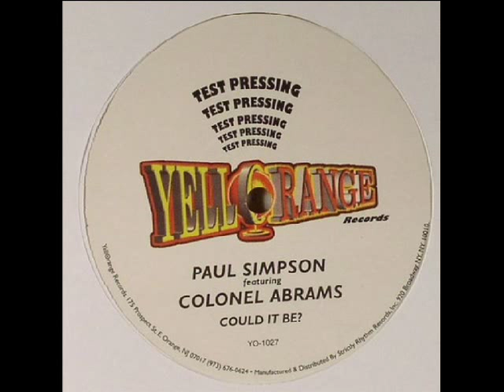Paul Simpson - "Could it Be" Feat Colonel Abrams (Unreleased Mix TH edit)